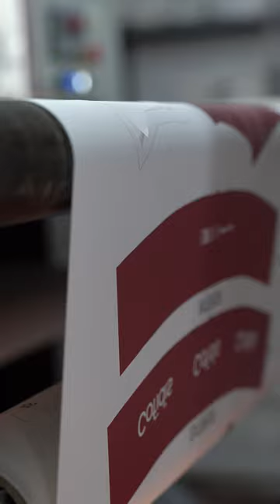Creating cofidis team clothes